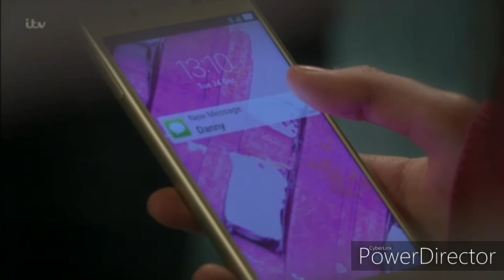Emmerdale - Noah is Awake (24th December 2019)